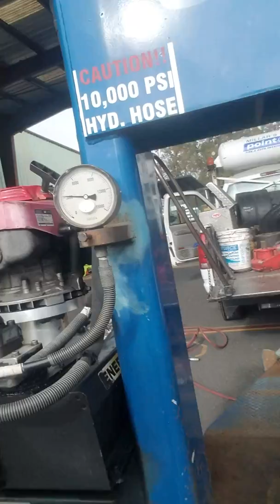Aquí cambiado unas llantas a un HYSTER 120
Aquí asiento cosas muy interesantes para que las personas que quieran ver y aprender como poner y quitar llantas aquí les dejo mi video.